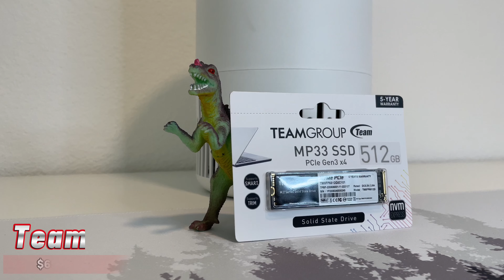Building my dream gaming computer || RTX 3060 build || Ryzen 5 5500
Saving this for 3 months of working and I finally get it.

Main Specs
Ryzen 5 5500
16 gb ram
1tb hhd(just upgraded)
250ssd
RTX 3060